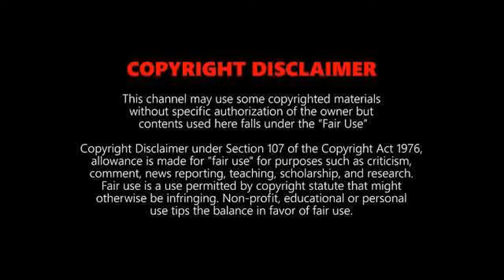Kathryn Bernardo | lifestyle | Age | Networth | Boyfriend | Family | 2020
Kathryn Bernardo Profile, Age, Family, Hubby, Net worth , Biography & More.

Kathryn Bernardo born March 26, 1996 is a Filipina actress. Kathryn Bernardo was born in Cabanatuan City, Philippines. Her full original name is Kathryn Chandria Manuel Bernardo with Filipino being her nationality.

Credits : Kathryn Bernardo (@bernardokath) • Instagram